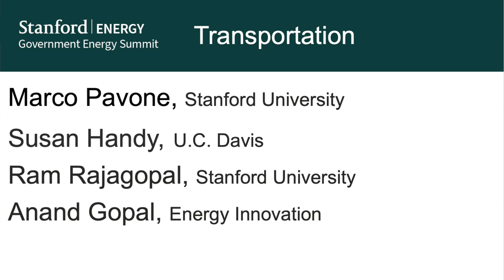Stanford-CEC Energy Innovation Summit - Breakout Session: Transportation Breakout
Jan 29, 2024  Marco Pavone, Associate Professor of Aeronautics & Astronautics, Stanford University moderates a discussion with Susan Handy, Professor, Environmental Science & Policy, U.C. Davis;  Ram Rajagopal, Associate Professor, Civil & Environmental Engineering and Electrical Engineering, Stanford University; Anand Gopal, Executive Director of Policy Research, Energy Innovation.